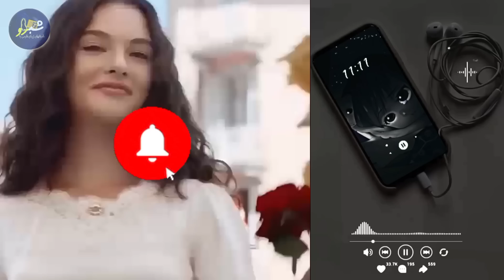داستان واقعی:از شوهرخواهرم،حام.له شدم،وقتی خواستم،س.قطش کنم یهو خواهرم...:داستان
به جذابترین کانال داستان زندگی و داستان واقعی و داستان های کهن فارسی خوش آمدید درکانال یوتیوب شبروقراره به داستان واقعی اشخاص و داستان زندگی وهمچنین داستان های کهن فارسی مثل شاهنامه فردوسی ، هزارو یک شب،داستانهای کلیله و دمنه وداستانهای مرزبان نامه وحکایت فارسی شیرین وجدید همچون: حکایات سعدی ، حکایات مثنوی معنوی و حکایات عبید زاکانی ، قصه های آموزنده و پند آموزبهلول دانا،داستان های فارسی ملانصرالدین وداستان واقعی زندگی اشخاص ،داستان های اساطیری یونان،داستانهای کهن شرقی وداستانهای مهم وفلسفی غربی و ضرب المثل های جهان ادبیات بپردازیم. من زهره هستم داستانسرایی روخیلی دوست دارم وقراره یک روز در میان ، یک داستان فارسی جدیدویاقصه های شب رودرکانال یوتیوب"شبرو"براتون منتشرکنم پس اگه به این سبک حکایت فارسی وقصه های فارسی صوتی و تصویری علاقه مندهستیدلطفادرکانال عضوشده وزنگوله روهم فعال کنید تاازجدیدترین داستانهای فارسی باخبرشوید امیدوارم بتونیم شبهای آرام وزیباودلنشینی رابا حکایتهای فارسی جذاب برایتان به ارمغان آوریم با شبرو همراه باشید ارتباط با ما: Twitter:@zohrehjan1361 _______________________________
داستان
حکایت
 داستان واقعی
 داستان زندگی
 داستان کوتاه فارسی
 داستان کوتاه
داستان صوتی
داستان عاشقانه
 داستان خیانت
 کتاب صوتی
داستان جنائی
 رمان